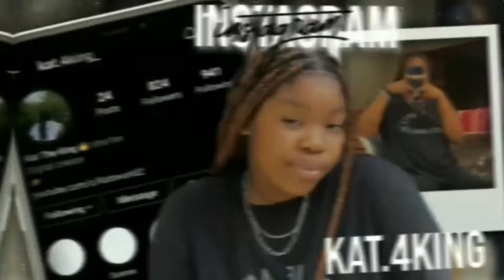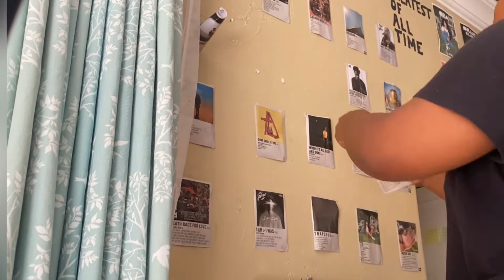Guess who’s back home… *getting back to reality + responsibilities* | Kats world 🤍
What’s good youtubeeeee!!
Welcome to another video ! I hope you like the video as much  as I liked filming it 🤍